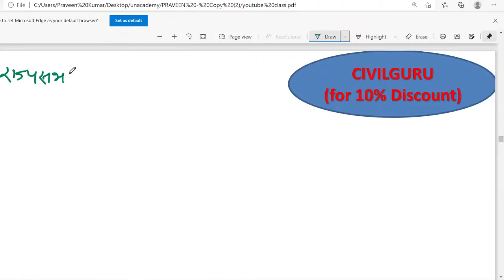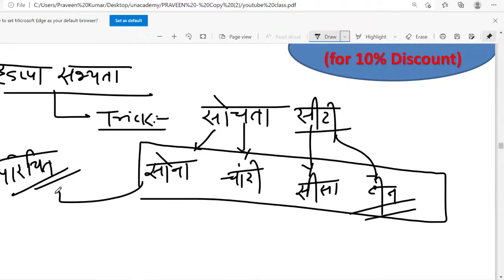अब भूल कर बताओं GK Tricks | Part 4 | SSC JE 2022, RRB JE, UPPCL and other exams | Praveen Kumar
Call Praveen Kumar's team on 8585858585 and take your SSC Preparations to the next level.

Crack SSC JE Civil with Top Educators, Join batch from 28th july

Crack SSC JE Electrical with Top Educators, Join batch from 28th july

Crack SSC JE Mechanical with Top Educators, Join batch from 28th july